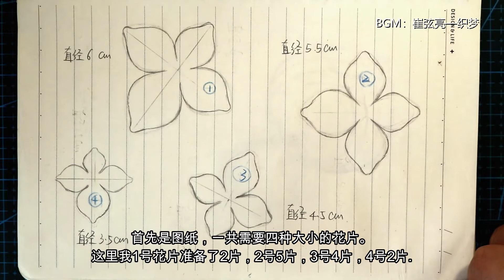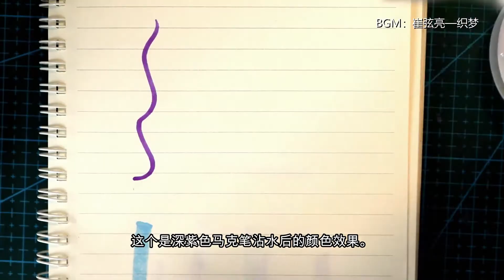【立体热缩】绣球花教程&贫民窟女孩上色方法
闲鱼：此生最爱动漫（请无视这个中二的名字，毕竟，谁没有过几年中二时期呢...马云爸爸他不让我改名字啊哭！）
淘宝：小蜗DIY手作
手工客：小蜗没有牛
以上三处皆有成品出售。